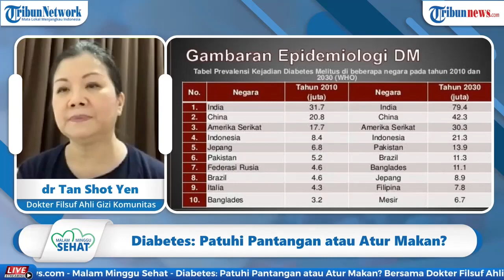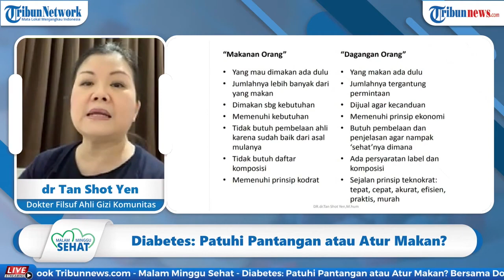Apakah Mengkonsumsi Susu Diabetes Bisa Mengurangi Kadar Gula?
TRIBUN-VIDEO.COM - Diabetes menjadi salah satu penyakit tidak menular yang paling umum diderita banyak orang.

Benarkah mengkonsumsi susu diabetes bisa mengurangi kadar gula, simak penjelasan dari dr Tan Shot Yen selaku Dokter, Filsuf, dan Ahli Gizi Komunitas. (*)